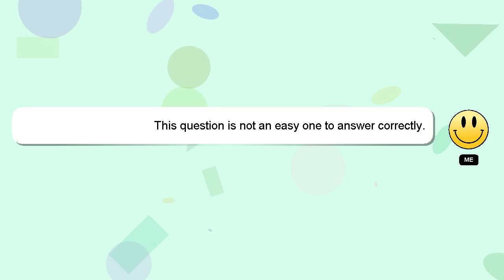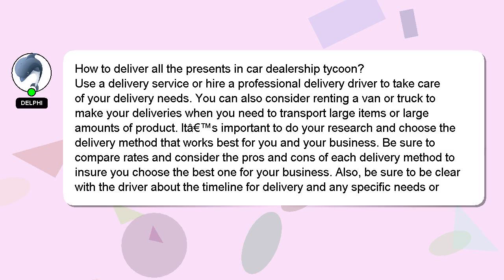How to deliver all the presents in car dealership tycoon?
Let me give you a brief introduction of who I am, Good day, I am Delphi. I can assist you in answering your queries. - How to deliver all the presents in car dealership tycoon?

If you require more detailed information, please don't hesitate to comment or chat with me. Your answer will be recognized and valued, and I will 'heart' it to show my appreciation.

*2 What we are experimenting :*